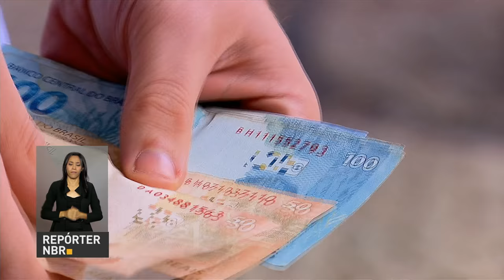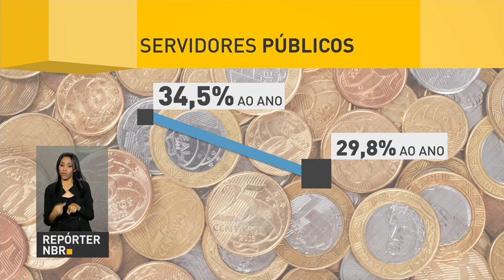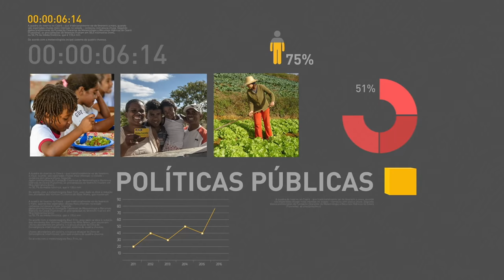Temer sanciona lei que aumenta proteção às crianças e jovens vítimas de violência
REPÓRTER NBR 11H - 04.04.17: Presidente Michel Temer sancionou, nesta terça-feira (4), a lei que amplia a proteção de crianças e adolescentes vítimas de violência. E mais: governo reduz taxa de juros do crédito consignado para servidores, aposentados e pensionistas do INSS.